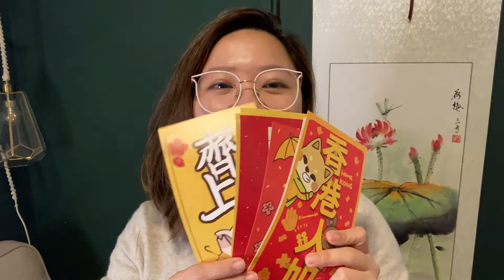Day 4 of 5 Days to CNY vlog - 年廿九貼揮春